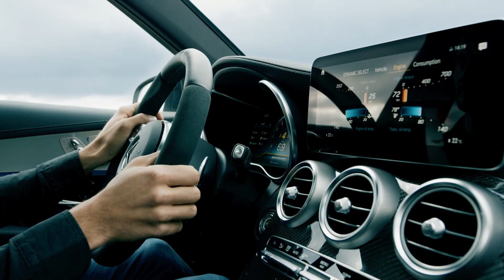MERCEDES AMG GLC 63 S 4MATIC+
Η νέα γενιά της Mercedes-Benz GLC είναι εδώ, πιο πλήρης από ποτέ με νέους κινητήρες, το σύστημα MBUX, και τετρακίνηση ικανή για σπουδαία πράγματα.